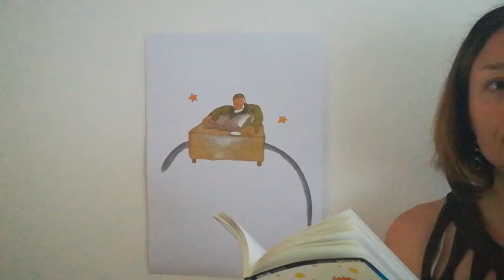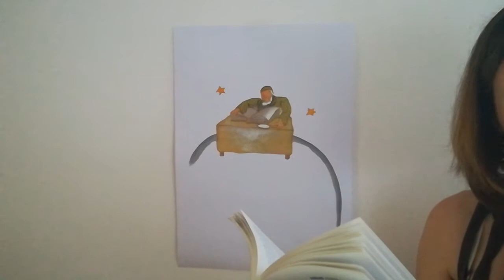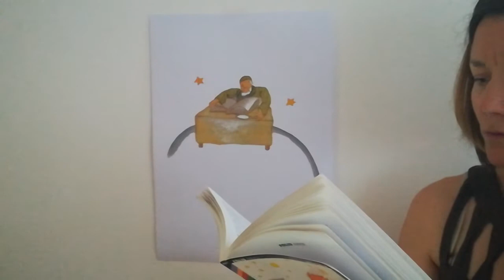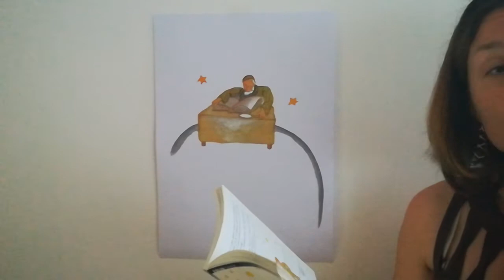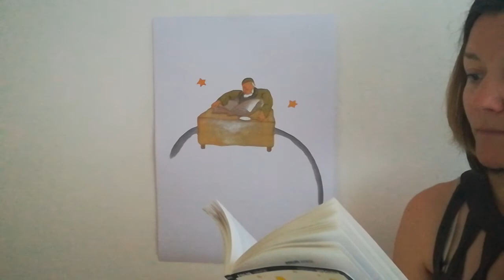Le Petit Prince - Chapitre 15